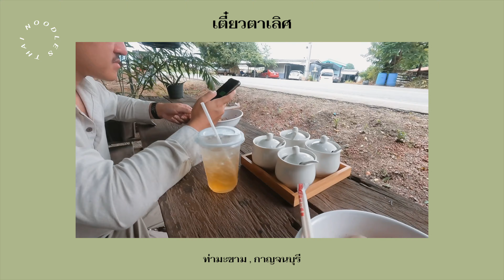นอนโฮมสเตย์สุดชิล ท่ามกลางภูเขาและทุ่งนาที่ กาญจนบุรี 3 วัน 2 คืน ♡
ทริปนี้เกิดขึ้นเพราะ อยากพักท่ามกลางธรรมชาติแบบฟีลดีๆ แบบภาคเหนือ มีภูเขา มีทุ่งนาเขียวๆ แต่ไม่อยากเดินทางไกล เลยนึกถึงที่นี่ " ระเบียงนา จ.กาญจบุรี  " เป็นที่พักสไตล์โฮมสเตย์ ที่มีทั้งคาเฟ่ ร้านอาหาร อยู่ในที่เดียวเลย และห้องพักก็น่ารักมาก ไปค่ะ คลิปนี้อ้อนจะพาทุกคนไปใช้ชีวิตช้าๆ ที่กาญจนบุรีกัน!!

♥ Camera Gear ♥
- Sony A7Miii
- GoPro Hero9 โดย

♡ Aon's Journey